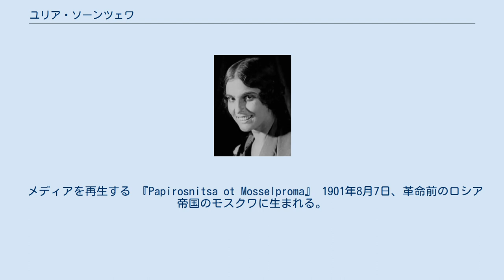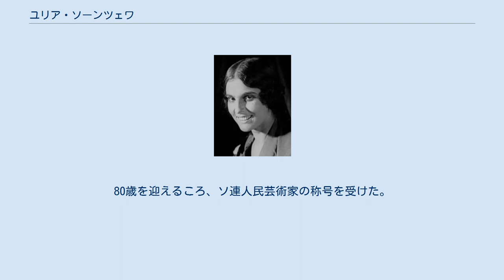ユリア・ソーンツェワ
ユリア・イッポリトヴナ・ソーンツェワ（ユーリア-、露: Ю́лия Ипполи́товна Со́лнцева、英語ラテン翻字: Yuliya Ippolitovna Solntseva, 1901年8月7日 - 1989年10月28日）は、ソビエト連邦（現ロシア）の映画監督、脚本家、映画プロデューサー、女優である。
 メディアを再生する 『Papirosnitsa ot Mosselproma』 1901年8月7日、革命前のロシア帝国のモスクワに生まれる。
 1924年、ヤーコフ・プロタザーノフ監督のSF映画『アエリータ』に、火星の女王アエリータ役で主演して、女優としてデビューした。
 ウクライナ出身の映画監督アレクサンドル・ドヴジェンコと結婚し、ドヴジェンコの監督作に出演する。
1939年からはドヴジェンコと共同監督を始める。
 1949年、ドヴジェンコ監督の『ミチューリン』でスターリン国家賞を受賞する。
1956年、ドヴジェンコと死別する。
1961年、ソーンツェワの監督作『戦場』が、第14回カンヌ国際映画祭のコンペティションに出品され、監督賞と技術大賞特別賞受賞を受賞した。
1964年の監督作『魅せられたデスナ河』はフランスでも公開され、フランスの映画批評誌『カイエ・デュ・シネマ』誌上で、ジャン＝リュック・ゴダールが1965年のベストワンに推した。
1975年には、第28回カンヌ国際映画祭のコンペティションで審査員に就任した。
 1979年、78歳のころ、監督作『三次元における世界』を発表、同作を最後に引退した。
80歳を迎えるころ、ソ連人民芸術家の称号を受けた。
 1989年10月28日、死去した。
満88歳没。